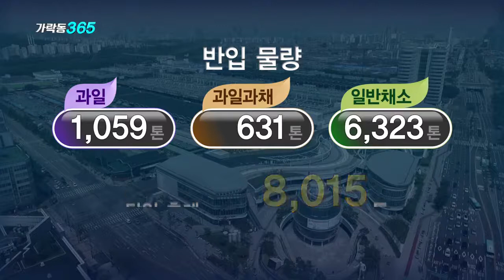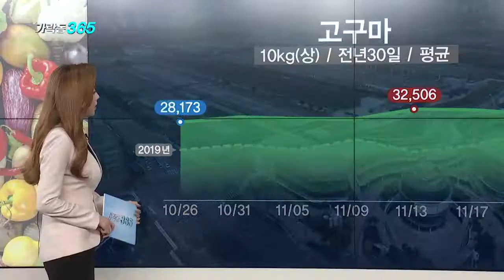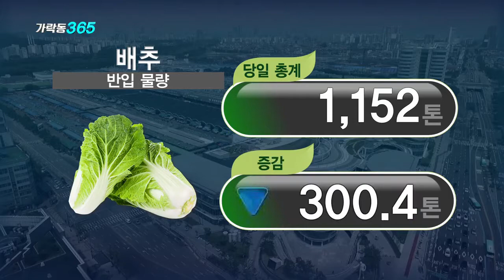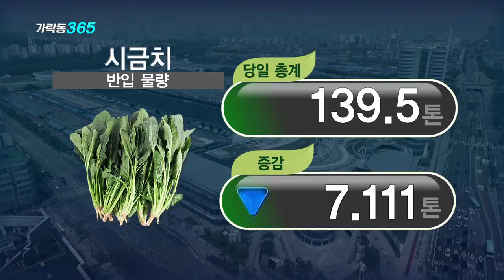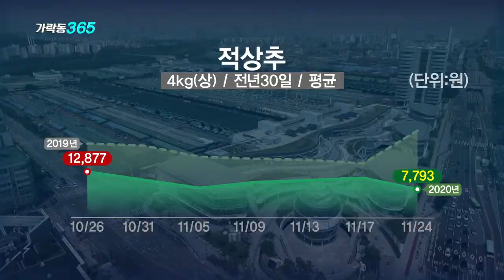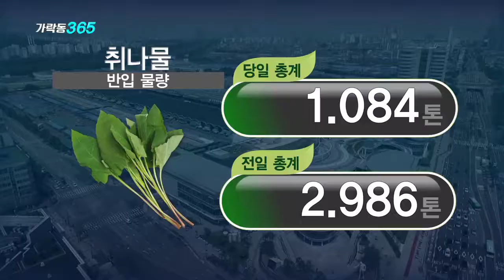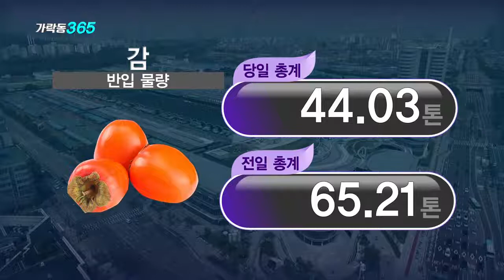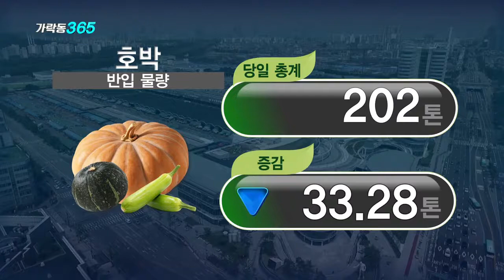[2020년11월25일] 가락동 365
오늘의 주요 품목
- 고구마, 감자, 양배추, 시금치, 상추, 깻잎, 취나물, 감, 오이, 주키니호박